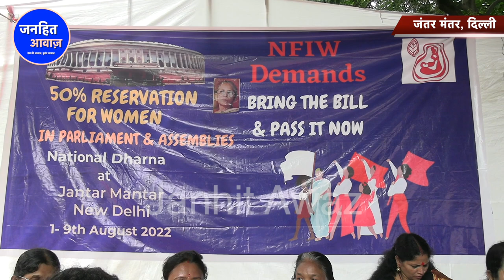हिन्दू राष्ट्र बनाने पर भड़की हिन्दू महिलाएं/BIG PROTEST FOR RESERVATION IN PARLIAMENT FOR WOMEN